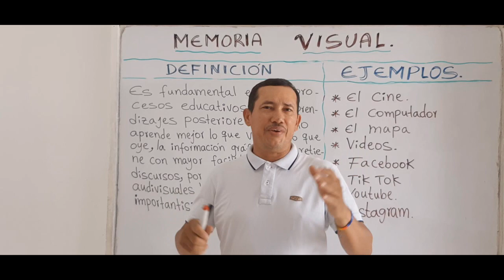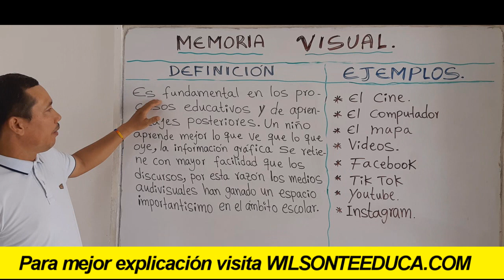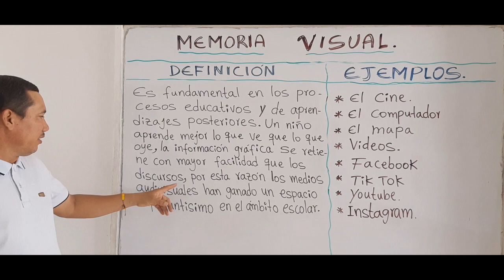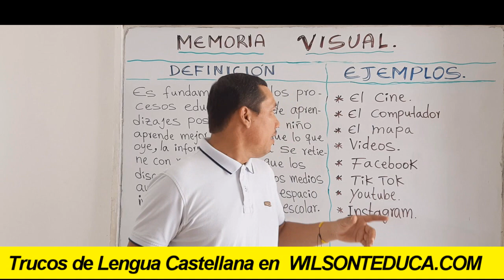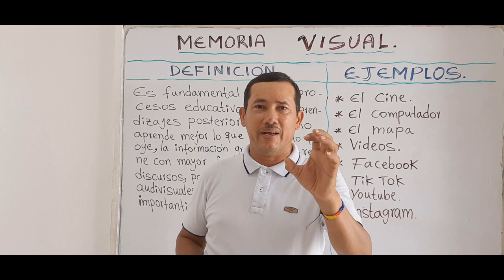¿QUÉ ES LA MEMORIA VISUAL? ¡DESCÚBRELO AQUÍ CON EJEMPLOS CLAROS! - WILSON TE EDUCA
INFORMACIÓN DEL VÍDEO:

Hoy vamos a abordar de manera amplia un tema muy importante: los diferentes tipos de memoria que existen. Nos centraremos el día de hoy en la memoria visual. Definiremos y explicaremos a profundidad el tema, acompañando todo con ejemplos muy claros para que no te quede ninguna duda del tema.

1) Elaboración de ensayos
2) Clasificación de palabras
3) Todo sobre diptongos
4) Todo sobre esdrújulas
5) Todo sobre hiatos
6) Elaboración de textos coherentes y cohesivos
7) Hacer un buen discurso
8) Todo sobre el debate
9) Todo sobre la novela
10) Todo sobre los géneros literarios
11) Todo sobre categorías gramaticales
12) Todo sobre los cuentos
13) El Cortometraje
14) El Largometraje